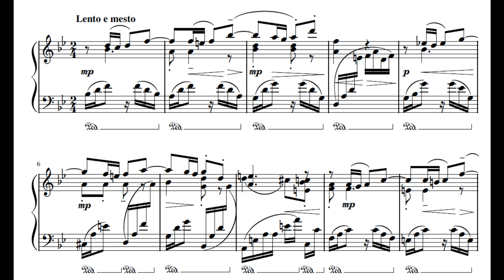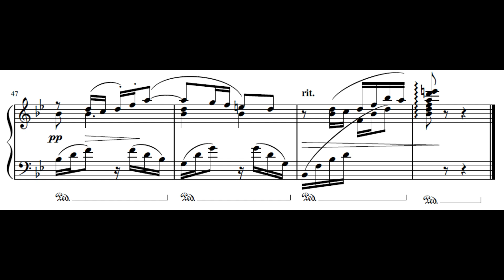Marco Villalobos- Pequeñas piezas para piano No.12: Canción de adiós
Terminada el año pasado. Una simple canción de adiós, pero dependiendo del contexto del oyente, puede tener muchos significados.